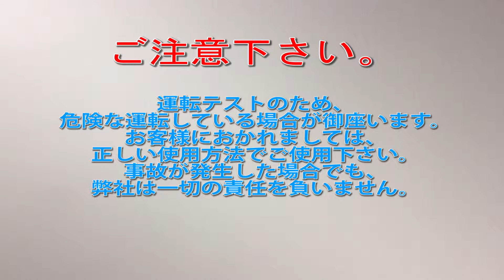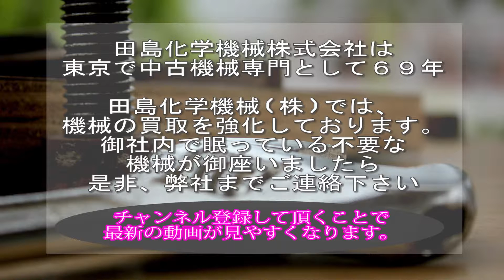【ST162】SUSタンク 500L ジャケット付き 中古機械 買取 田島化学機械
詳しくは弊社ホームページ、SUSタンクの欄　ST162　をご覧下さい。